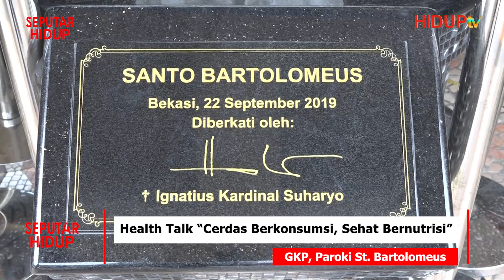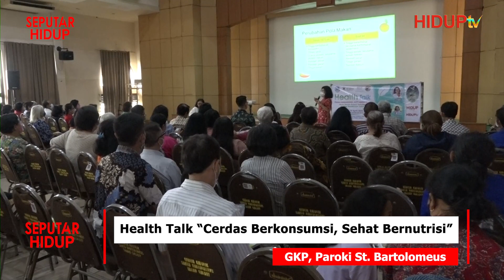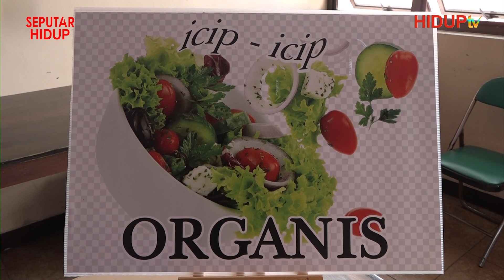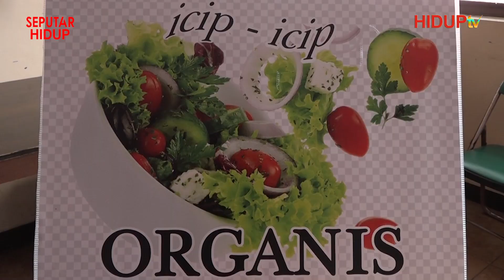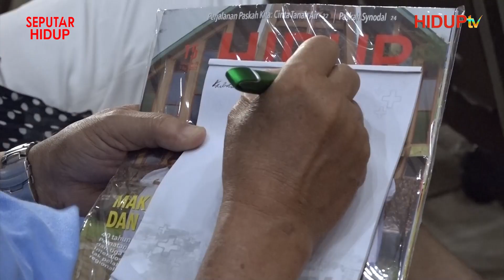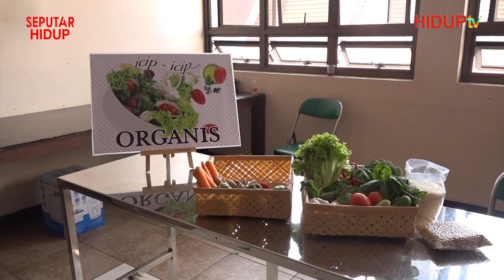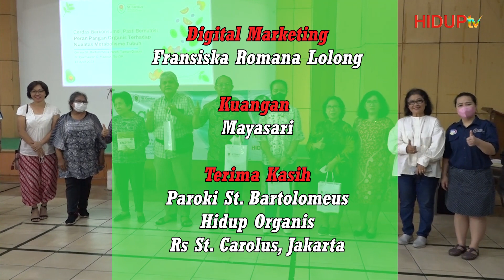SEPUTAR HIDUP: "HEALTH TALK “CERDAS BERKONSUMSI, SEHAT BERNUTRISI”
Lokasi: GKP, Paroki St. Bartolomeus